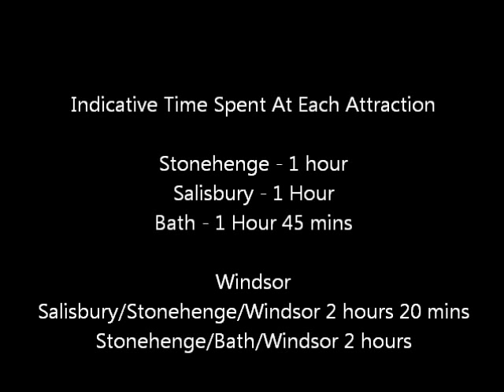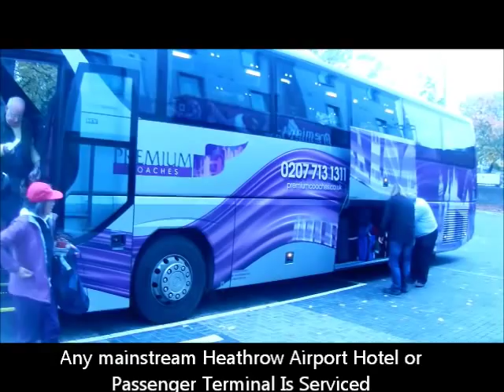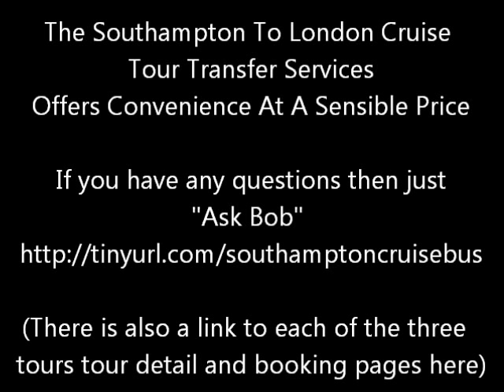Southampton To London Cruise Tour Transfer Bus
The Southampton Cruise Bus is the affordable, door to door option from your Southampton Cruise Ship to your hotel in London or Heathrow Airport passenger terminal or hotel. Video within the context of blog article